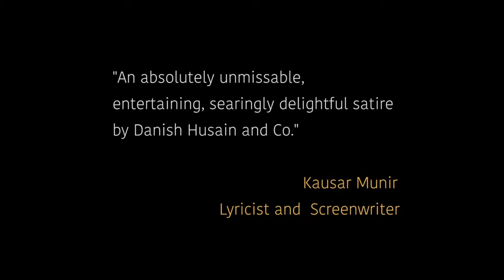Trailer Qissa Urdu Ki Aakhiri Kitaab Ka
Qissa Urdu Ki Aakhiri Kitaab Ka, Written & Directed by Danish Husain for The Hoshruba Repertory. Based on IbneInsha’s classic UrduKiAakhiriKitaab Shows at Prithvi Theatre on 16-17 Jun, 2018